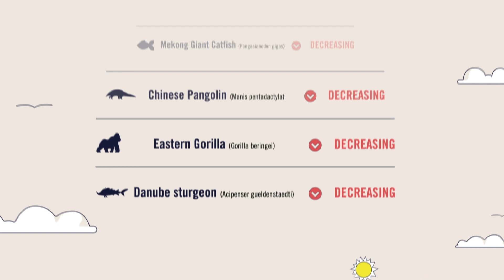We Pass - Facilitating Fish Migration and Conservation at the Iron Gates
We Pass is an initiative aiming to facilitate fish migration in the Danube River Basin, set up by the ICPDR, Jaroslav Černi Institute, DDNI, CDM SMITH | OAK Consultants, and the Norwegian Institute for Nature Research (NINA). Our focus is on the preservation and reestablishment of endangered fish species migration routes in the Danube River, its tributaries, and specifically at the Iron Gates.

visit We-Pass.Org